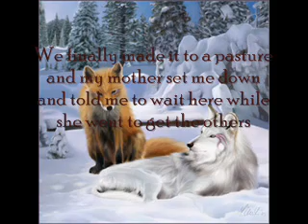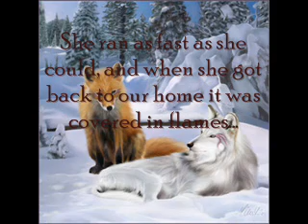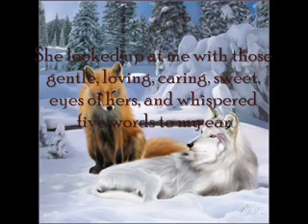My story as fox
I Am Sorry For The Spelling Errors!
Also It may be a little hard to read so if he have trouble reading it tell me and I'll be sure to clearify it for you.

This is a story I made. I based this story off of my friends. This video doesn't tell evey thing about my story but it tells some of the basics.

Also things hae changed I need to make another video on the same sbject but excplaining what has changed Like i would just like to inform you that there are now 4 wolfs instead of 3. and my looks have changed ...but i will mention that in the other video ..that should come out soon.